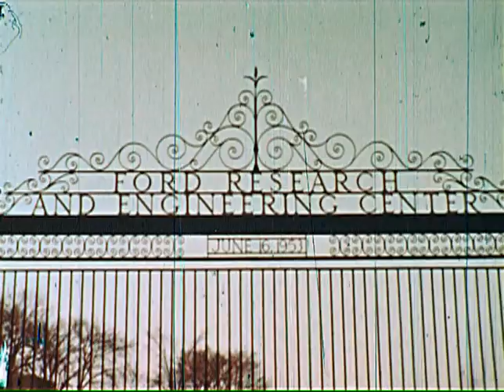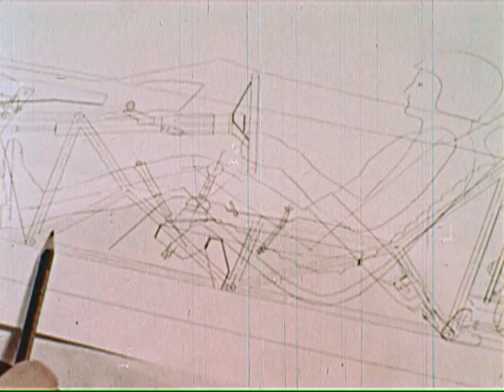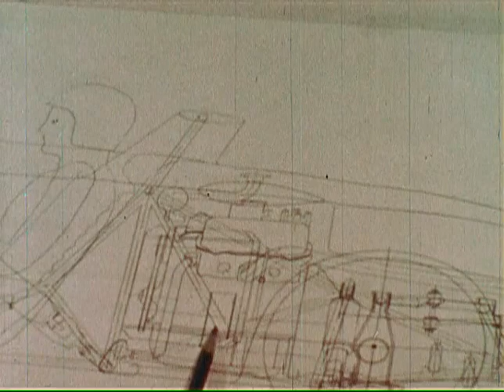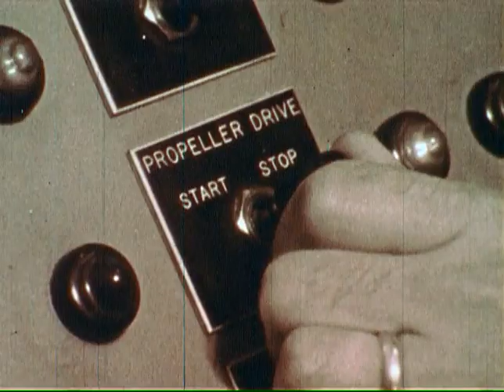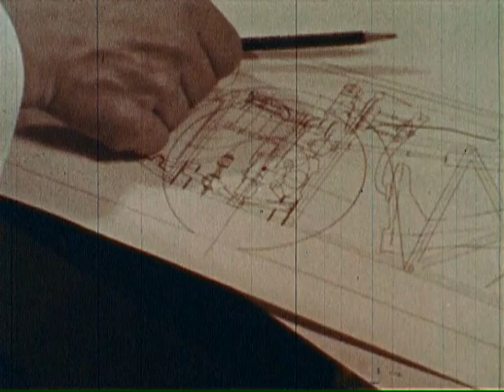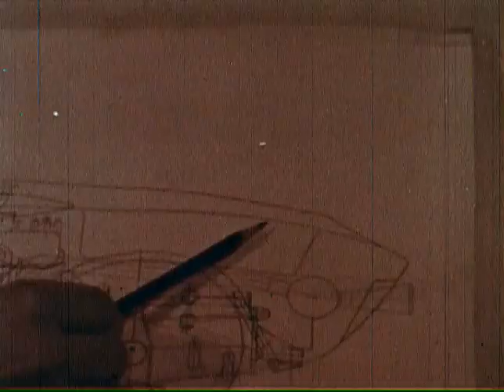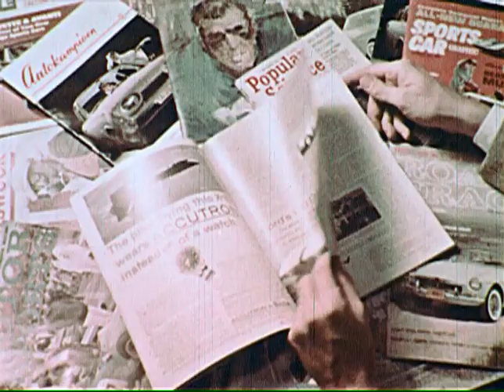The Mustang (1962) - Documentary on design of the Ford Mustang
The Mustang (1962)
Documentary on Ford Motor Company's design and development of a concept car that became the Mustang.